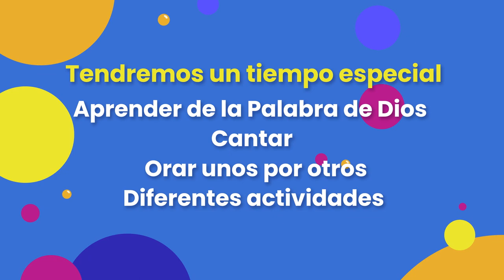Zona de Campeones Presencial